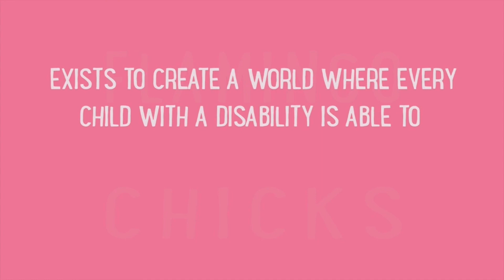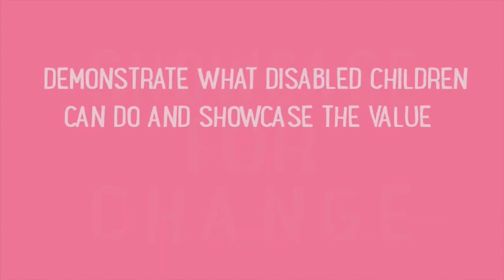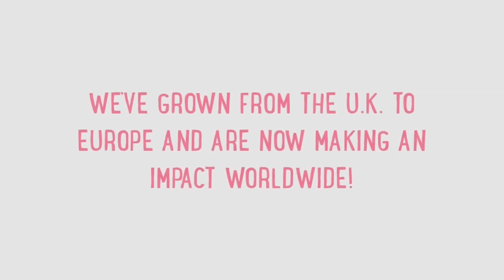Our story - Flamingo Chicks